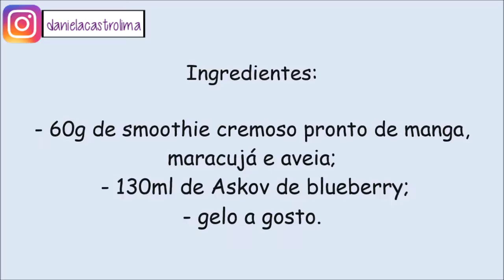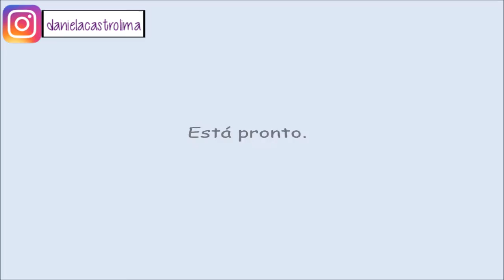Receitando: Askov de blueberry com smoothie de manga, maracujá e aveia - Por Cecilia Castro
Oiii meus amores. O drink de hoje é com smoothie e ficou super diferente e leve :D